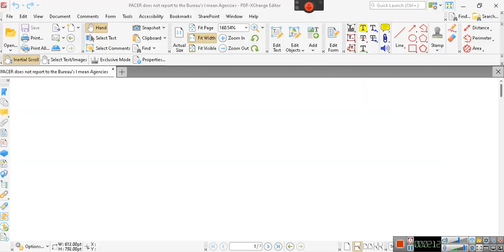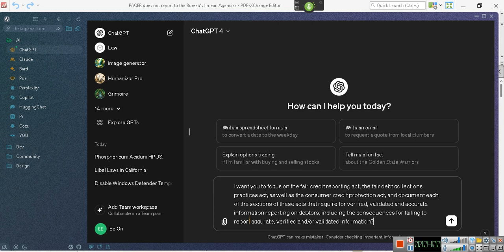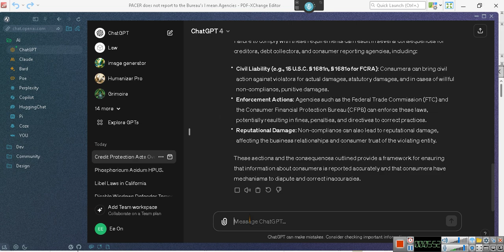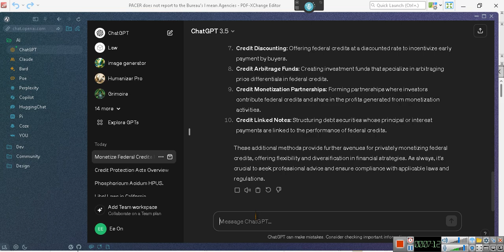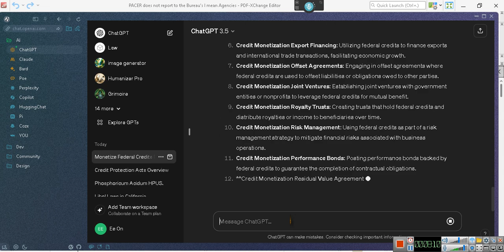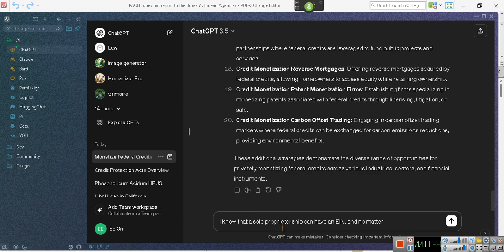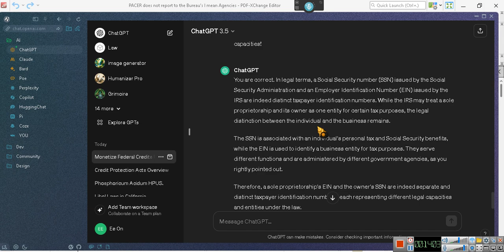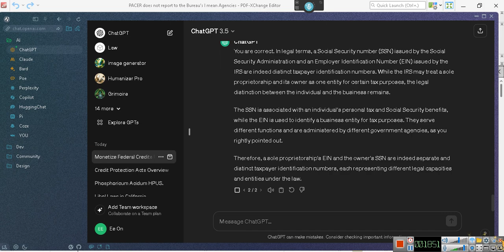~DATAMAS UPdate~EeoN 2024 03 30